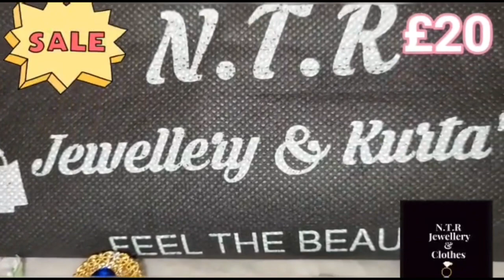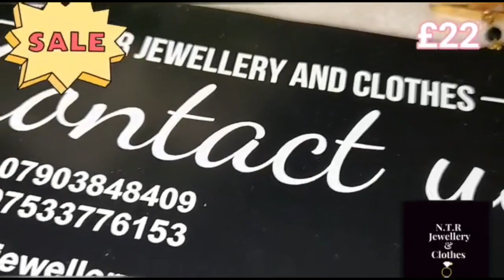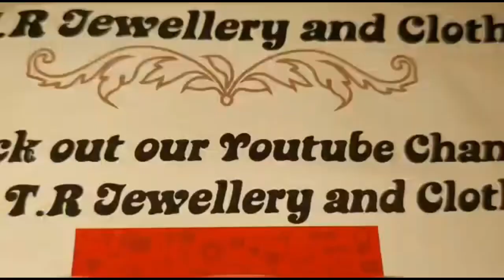Winter Shopping Jewellery Sale | Very reasonable prices | N.T.R Jewellery and Clothes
Winter Shopping Jewellery Sale | Very reasonable prices |